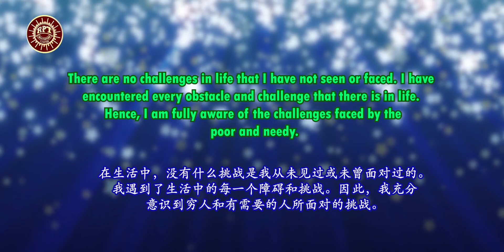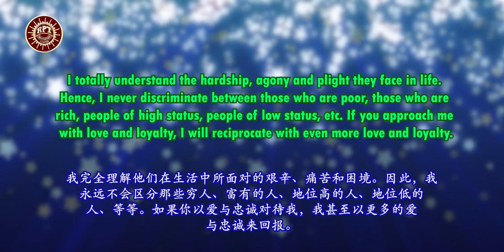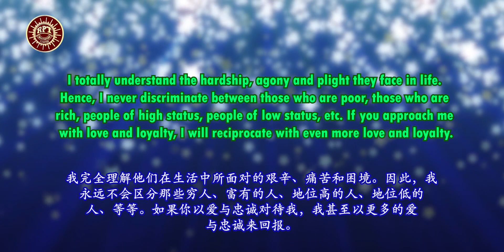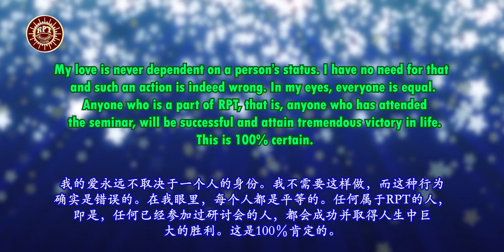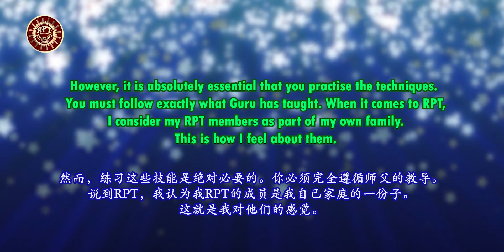RPT Dato' Sri Guruji's Words of Wisdom 25 12 2020